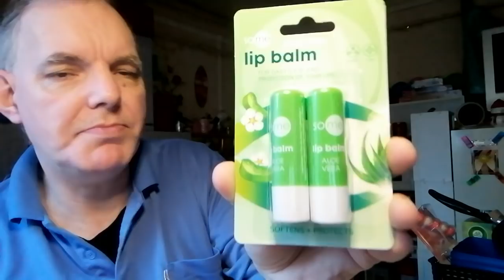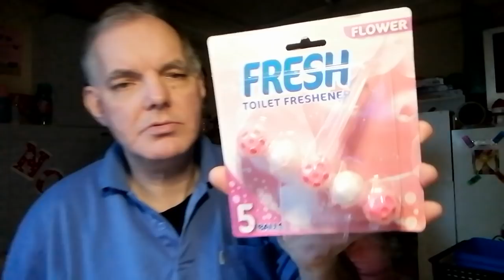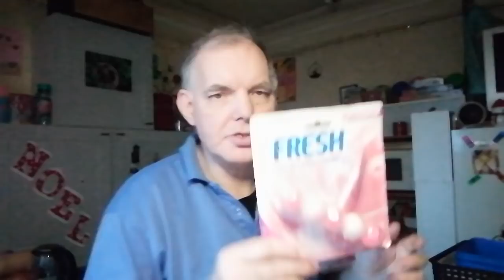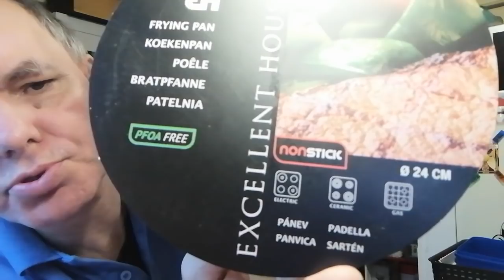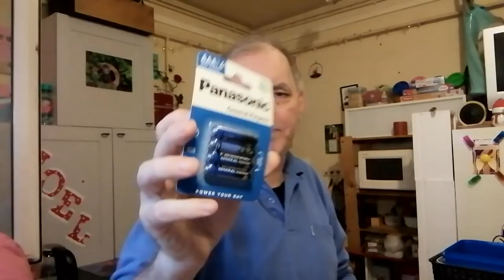😁 Action 😘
ou

                                🔻 benoît_94

                                                   📸 guiguii94340 📸

                                                  🐱  produit..vivacats 🐱

                                                👀 compte UTIP 👀

                          📺 CHAÎNE SECONDAIRE 📺

                                  🎬 guigui scrabou-créa 🎬

                                      🌺  Queen Cécile 🌺

    J'ai : 52 ans

🟠 vidéo // live 🔴

                                                                                            ⌛ bon visionnage